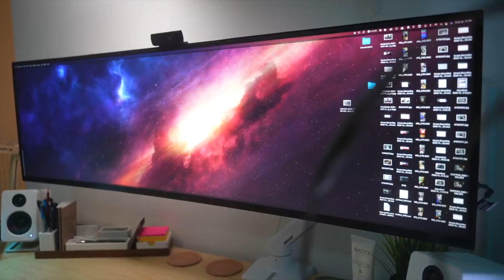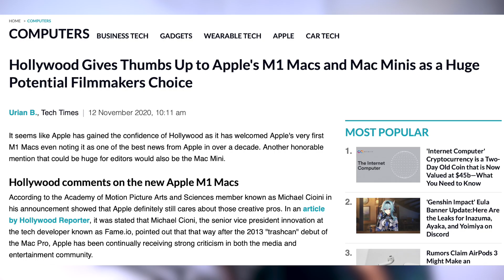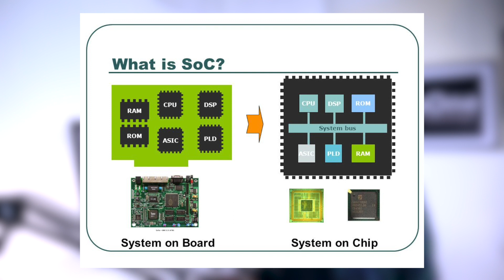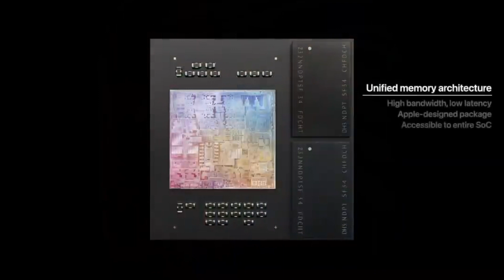අඩු මිලකට අධි බලැති පරිගණකයක් ! 😱 Mac mini Sinhala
Mac mini Sinhala Full Guide

in this video you’re going to learn about Mac mini ,
Now with Apple's M1 chip with up to 3x faster CPU, up to 6x faster graphics, and up to 15x faster machine learning.

The m1 mac mini is a desktop PC that is small and light enough to take around with you.
This Mac Mini has an aluminum enclosure, so it is both sleek and sturdy. It also has powerful 8th Generation Intel processors, so it can handle any task you throw at it. And finally, the Mac Mini comes with 8 GB of memory which is more than enough for most users.

The M1 chip in the Mac mini is Apple's first System on a Chip for Mac, integrating GPU, CPU, RAM, and other components for improved performance and efficiency. The M1 in the Mac mini has an 8-core CPU with four high-efficiency cores and four high-performance cores along with an integrated GPU that has 8 cores.

In the Mac mini, the M1 chip's CPU offers 3x faster performance than the previous-generation entry-level model and the GPU offers 6x better graphics performance. Machine learning workloads are up to 15x faster thanks to the 16-core Neural Engine, and the Mac mini is 5x faster than the best-selling Windows desktop in its price range.

There are no design changes to the Mac mini, and it continues to feature a flat, square-shaped 1.4-inch thick, 7.7-inch wide aluminum unibody enclosure. The M1 Mac mini is available in Silver, while the Intel Mac mini is available in Space Gray.

Apple says the M1 Mac mini's advanced thermal design sustains performance while the machine remains cool and quiet. It is configurable with up to 16GB RAM, while the Intel model can support up to 64GB. Both models can be upgraded to up to 2TB storage space.

The M1 Mac mini supports a single display in full 6K resolution and one 4K display over HDMI, while the prior-generation models support up to two 5K displays. Other features include WiFi 6 support for faster WiFi speeds, and a Secure Enclave for improved security. The M1 Mac mini has two Thunderbolt 3/USB 4 ports, two USB-A ports, an HDMI 2.0 port, and Gigabit Ethernet.

iphone 13
iphone 13 sinhala

Apple M1 Models

Apple M1 chip with 8-core CPU and 8-core GPU
8 or 16 GB of unified RAM
Up to 2TB storage
Thunderbolt 3/USB 4
Prices starting at $699

Instagram වලින් අපිත් එක්ක එකතු වෙන්න

Apple Think
AppleThink